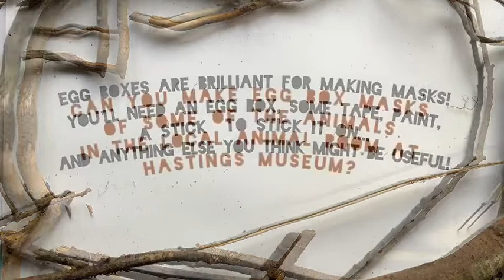Egg Box Masks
Ed Boxall takes a closer look at our Natural History gallery and makes an animal inspired mask.